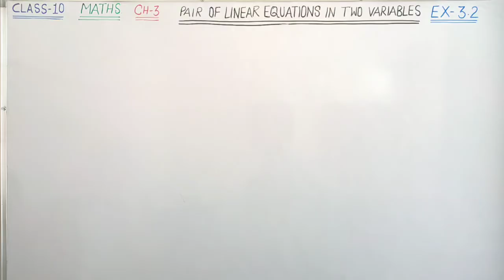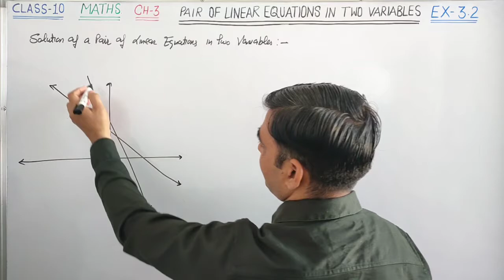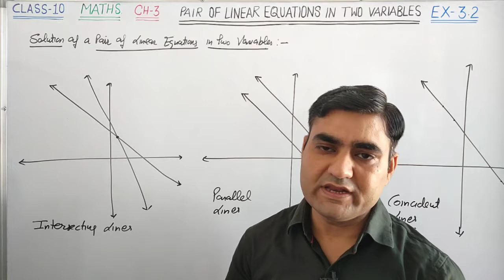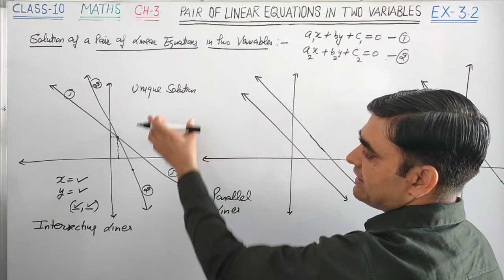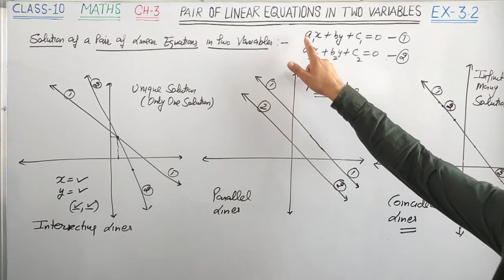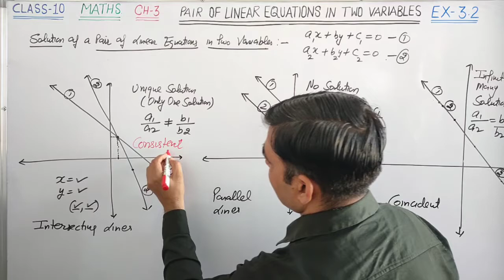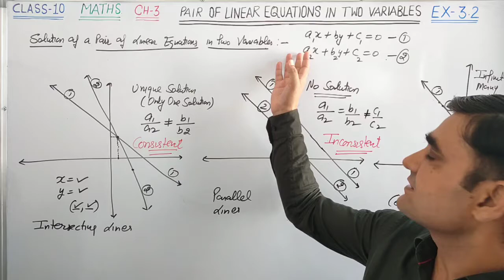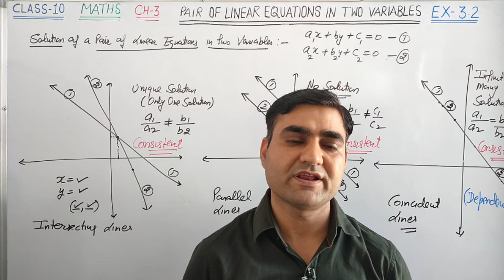CLASS-10 MATHS EX-3.2 BASIC || SOLUTION OF A PAIR OF LINEAR EQUATIONS IN TWO VARIABLES